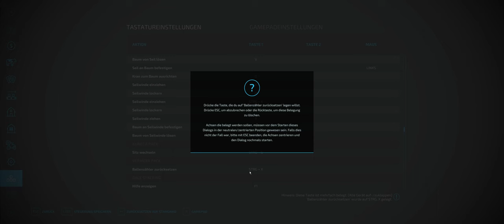Landwirtschaftssimulator 22 #031# 0 € Challenge Coop Lets Play LS 22